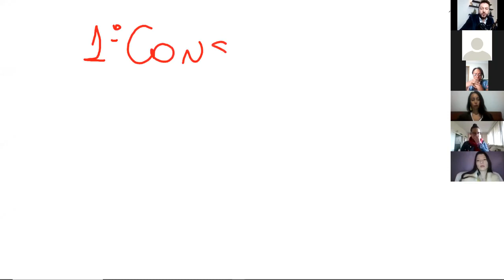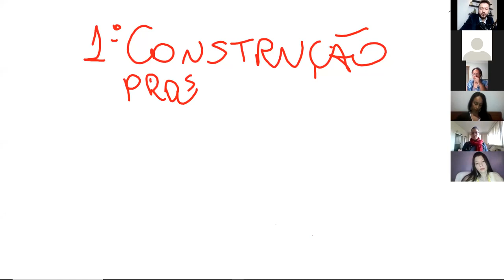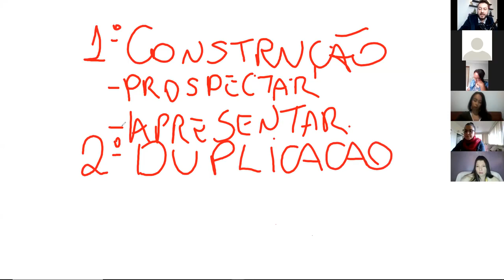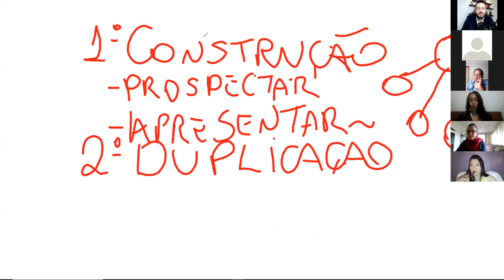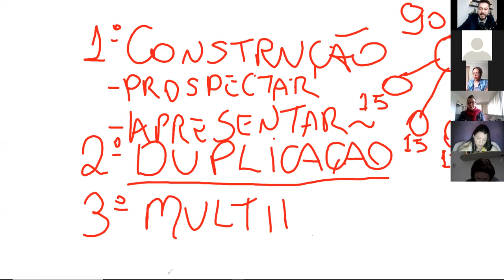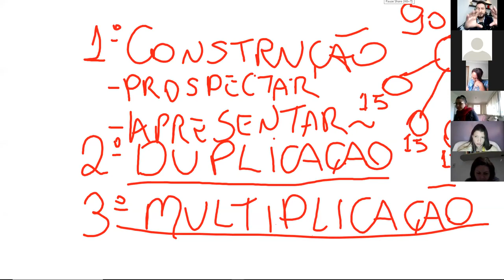Como Construir seu Negócio Omnilife | Edson Eyng